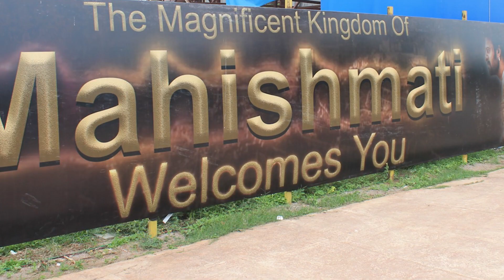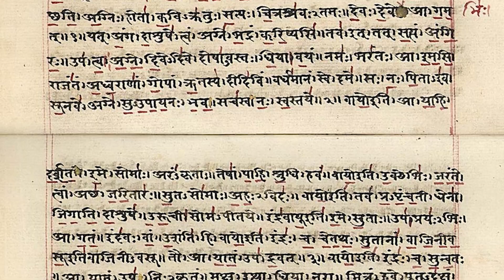Mahishmati ke ‘Arjun’ ne jab Ravan ko haraya | Shri Krishna | Ram | India Now and How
Description:- Shri Krishna ke Bhakt Arjuna se pehle ek aur mahaan Arjun the jinhonen Bhagwan Ram se pehle Ravan ko yudh mein haraya tha. Yadavon ke kul ke Raja Kartavirya Arjun ne basaya tha Mahishmati shaher jo 1400 AD tak popular raha. Lekin phir uska itihas achanak se hi kahin gum ho gaya. SS Rajamouli ki Baahubali movies se phir famous hua Mahishmati tha kahan? Kaun the Kartavirya Arjun aur kya tha asli Mahishmati?

About India Now and How :-
A one-of-its-kind show that tells stories of forgotten gems from India's past that could be of a person, place, document or even controversial disputes. These are told in an objective format in Modern Hindi. Topics could be from any field that could have happened 10 days or even 10,000 years back.
एक अपनी तरह का एक शो जो भारत के भूले-बिसरे रत्नों की कहानियां बताता है जो किसी व्यक्ति, स्थान, दस्तावेज़ या विवादास्पद विवादों की भी हो सकती हैं। इन्हें आधुनिक हिंदी में निष्पक्षता के साथ बताया गया है। विषय किसी भी क्षेत्र से हो सकता है चाहे वो 10 दिन या 10,000 साल पहले का ही क्यों न हो।

चैनल पर दिखाए गए सभी तथ्य और जानकारी समाचार पत्रों, डिजिटल समाचार और सोशल मीडिया अपडेट से लिए गए हैं। सभी तथ्यों का उद्देश्य वर्णित व्यक्तित्वों का सम्मान करना है न कि किसी व्यक्ति, लिंग, समुदाय, जाति, धर्म, संस्कृति, क्षेत्र या राष्ट्रीयता की भावनाओं को आहत करना।

Channel Intro Credits:-
1. Partition of India 1947 en- Hyderabad in India (1951).svg, Kalat Map.gif, SaurashtraKart.jpg,
4. Map of India in 1765- from Imperial Gazetteer of India, volume 26, Atlas, Oxford University Press, 1908. Scanned from personal copy and uploaded by Fowler&fowler. Authored by J. G. Bartholomew and Sons. Edinburgh.

Image Credits:-
1. Baahubali 2 The Conclusion poster- Arka Media Works, Imdb.
2. Bahubali Set in RFC 4- Srilakshmi1991,
3. Baahubali characters
4.
5. Patanjali Yoga- Sanju 1810181,
6. Map showing Ujjayini and Pratishthana with two hypothesized locations of Mahishmati-
7. Omkareshwar Temple 02- Bernard Gagnon,
8. Madhya Pradesh location map- C1MM,
9. East Gateway - Stupa 1 - Sanchi Hill 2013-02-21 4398.JPG- Biswarup Ganguly,
10. The elegant stone chariot.jpg- Harshap3001,
11. Prabhas photo- Vivek14365211, File:Prabhas_photo.jpg#mw-jump-to-license
12. Prabhas and Sathyaraj filming Bahubali-Bollywood Hungama,
13. Baahubali logo- S.S. Rajamouli,
14. Bhallaladeva statue of Baahubali film.jpg- Ravi Teja Karuparthi,
15. View of shooting set at Ramoji film city Hyderabad 3619.JPG- Rameshng,
16. Indian Empire (1947).png- TRAJAN 117,